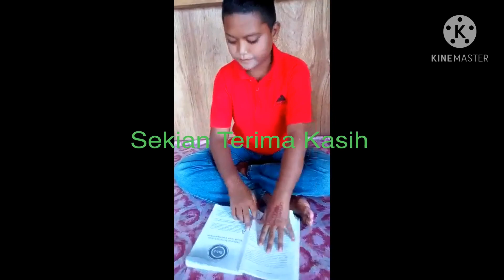Bicara Buku 2020